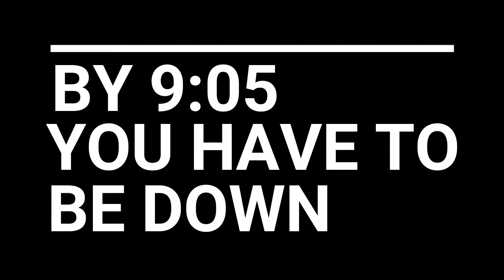Enchanted Rock State Natural Area in Fredericksburg, Texas x VLOG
This vlog was shot in Enchanted Rock State Natural Area in Fredericksburg, Texas. Me and some friends went on a 4 days 3 nights camping trip to Austin, Texas and surroundings. The first stop of that trip was camping in Enchanted Rock. The others were tired after arriving in the campsite but me and Derreck wanted to go hike eventhough it was getting late at night haha

 - SHNEN SARMI
Other Background Music from:
Smells Like Summer (Original Mix) by Del Creative Commons — Attribution-ShareAlike 3.0 Unported— CC BY-SA 3.0 Music promoted by Audio Library ––– • Contact the artist: ––– • F.A.Q: How to use music ––– • Main Playlists: Artists Genres Moods ––– • Follow us: Facebook Twitter Instagram SoundCloud Google+ ––– * IMPORTANT * This channel does not have any kind of relationship or association with the YouTube brand and its products. It does not represent their interests, nor have any connection with their activities.